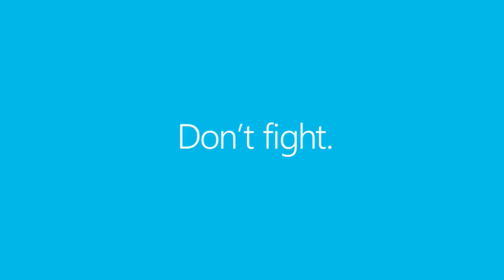Switch to the Nokia Lumia 920 Windows Phone - Engadget Reader's Choice Smartphone of the Year